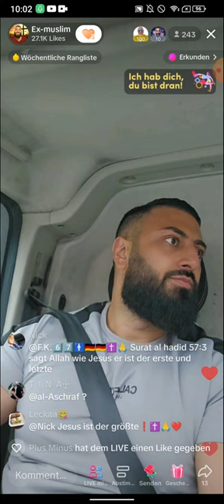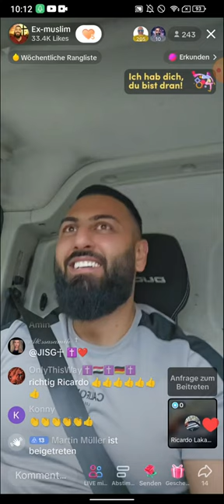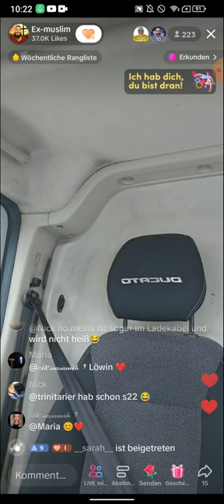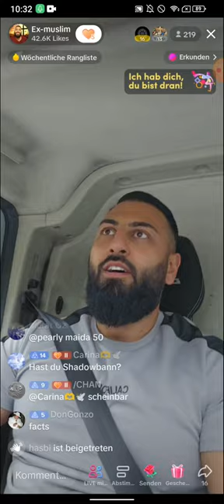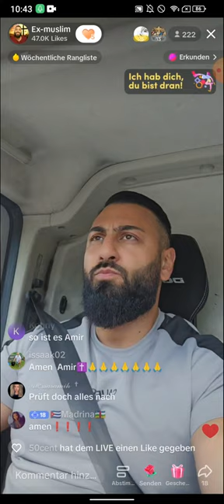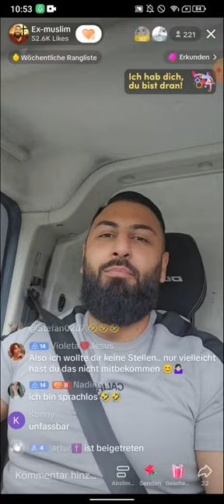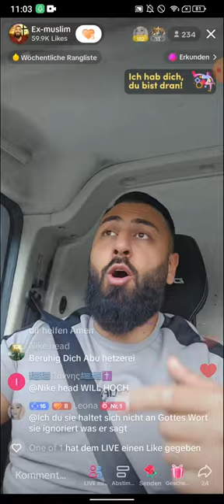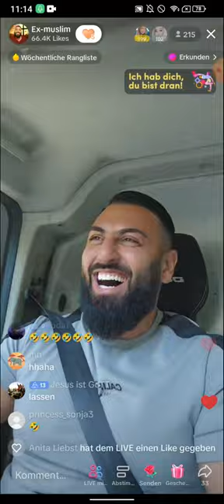EX MUSLIM SHEIKH ABU AMIR ❗❗| CHRISTIAN PRINCE | ERSCHRECKEND | 12.07 TEIL 2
(EXMUSLIMEUNDCHRISTENBESTOF)